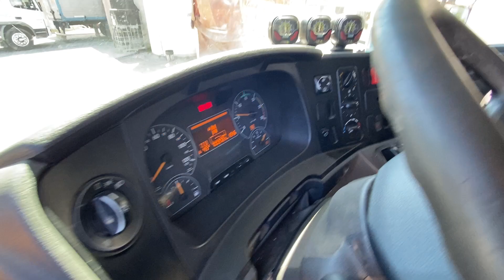17-12-2021 / CAMIONES, SEMIS Y MÁS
LOTE 16 - Tractor con cabina dormitorio Mercedes Benz , mod. atego 1725s, dom. LKF-258, año 2012, con plato de enganche y equipo vigía, 700.972 aprox. Km.-